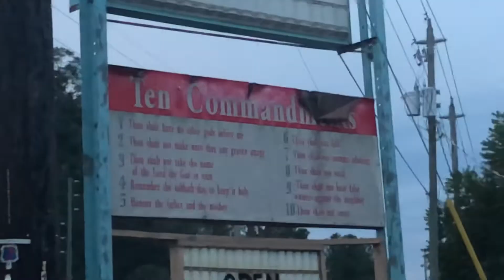i rode my 1st roller coaster this wekeend